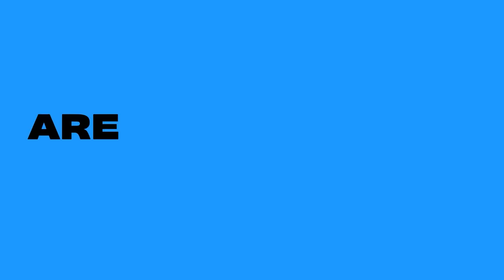Friends Who Support You In Every Situation! | Panchayat, Immature, Bandish Bandits | Prime Video IN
It's rare to find friends who stick by you through thick and thin, and here are our favourites, setting the standards super high! Watch Panchayat, Immature, and Bandish Bandits, only available on Prime Video India, to see more of these friends!

About:
Radhe a singing prodigy from a classical background & Tamanna, a pop sensation on the rise meet. Radhe's world is turned upside down when he falls in love with Tamanna. Torn between helping her achieve stardom and staying true to his own music and his family’s legacy, will he succeed in juggling both or will he lose everything he has?